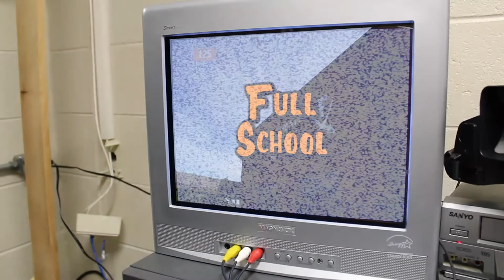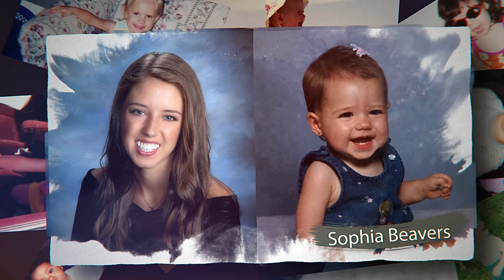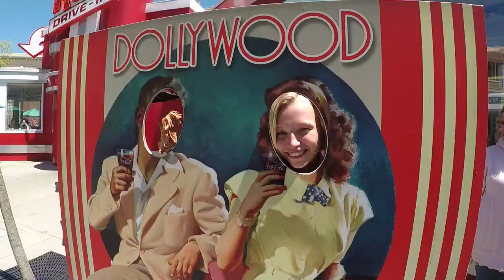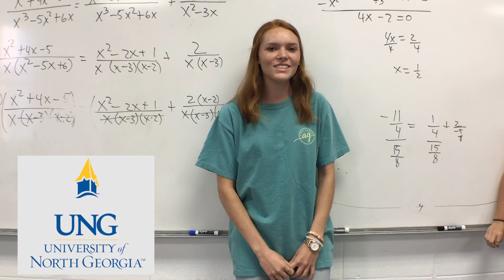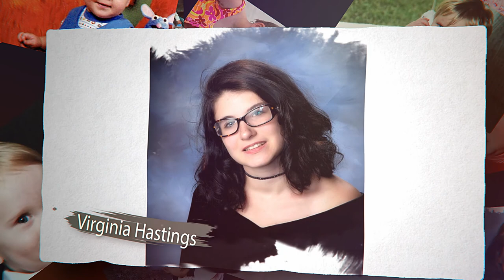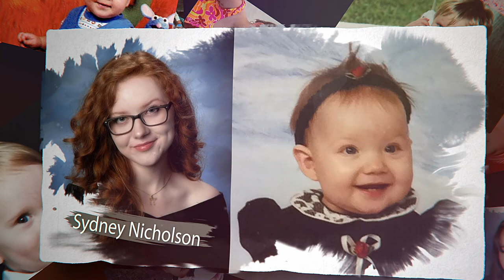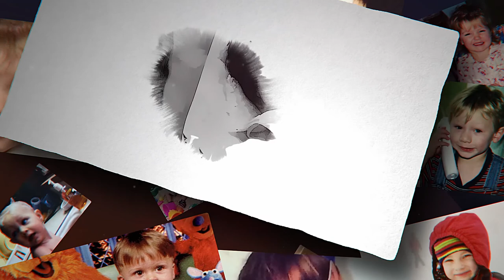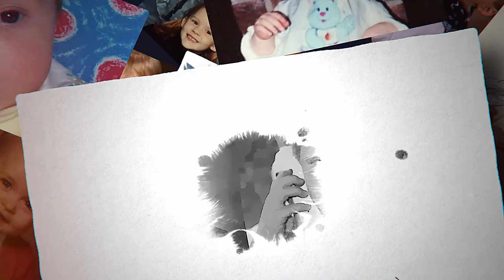FCHS Class of 2018 Senior Video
This is the Class of 2018 Senior Video for Fannin County High School. The video contains every member of the FCHS class of 2018. It was produced by Hunter Alexander and Justin Wheat. The executive producer was Bubba Gibbs.